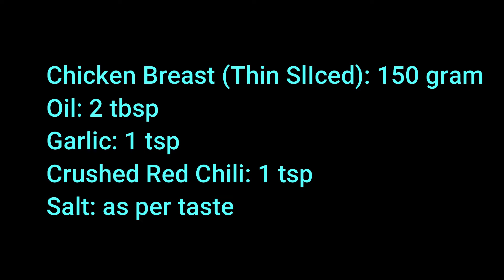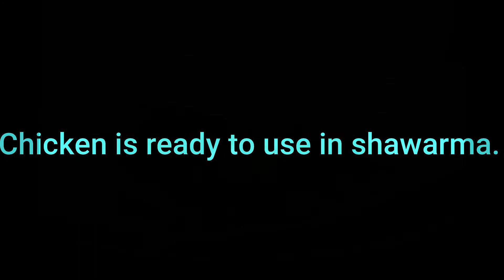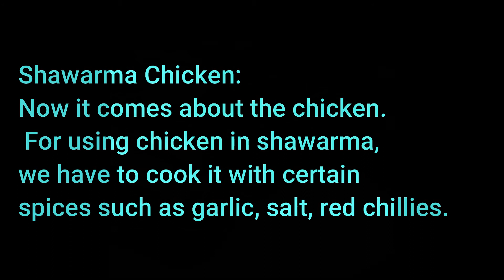How to make chicken shawarma | Chicken shawarma Recipe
In My Kitchen is full of information & knowledge about kitchen, to make your kitchen more beautiful, take knowledge from my channel about the benefits of ginger, garlic, black pepper & many more things.  Make your life healthy.